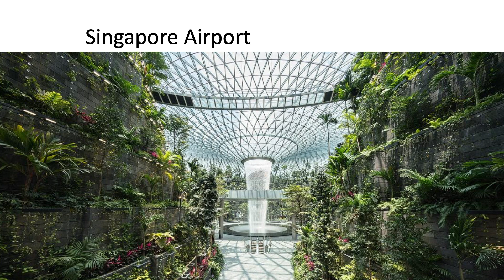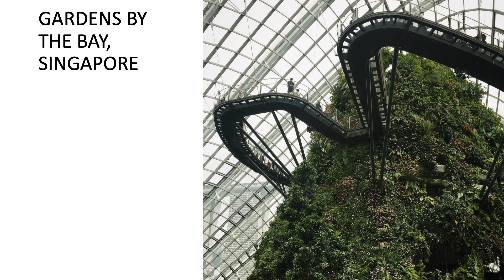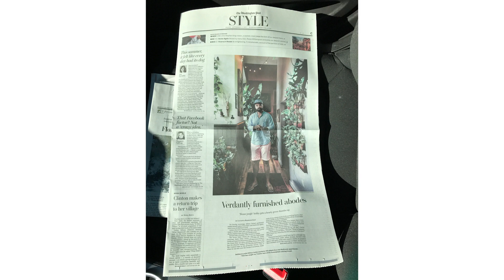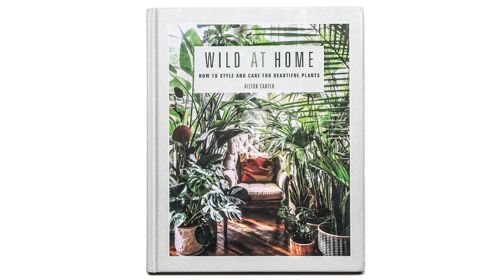Hilton Carter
Hilton Carter is a plant/interior stylist, director, fine artist, craftsman and re-patrioted Baltimorean. For Carter, it all started with one plant, a fiddle-leaf fig named Frank. His interest in plants started out as purely practical: he was averse to putting up curtains in his New Orleans apartment, and decided to try a more natural approach to creating privacy, using plants. Carter does a weekly series with Apartment Therapy called Plant Doctor and has been featured in The New York Times, Wall Street Journal, Washington Post, HGTV and BuzzFeed, to name a few. He has a loyal following on Instagram where he shares his knowledge of plant care and styling with the green loving community.